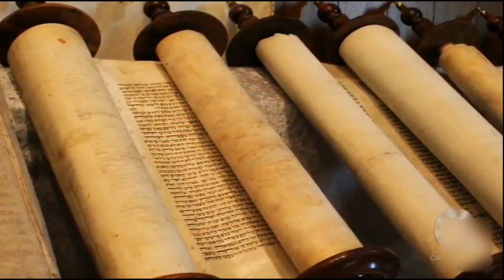St. Thomas ... (a song in the making...) written & composed by Bishop Selvister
A Song on St. Thomas Feast Day, Written & Composed by Bishop Selvister